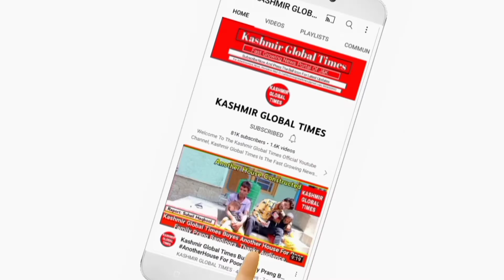AAP District President Baramulla Visited Sumbal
AAPDistrictPresidentBaramullaTodayVisitedSumbal,District President Bandipora Gh Mohd Dar,Block President Sumbal Naseer Ah And Other Senior Leaders Were Also Present On The Occasion
Reports| Suhail Maqbool

About Us▶
Kashmir Global Times Is The Fast Growing News Portal Of UT Jammu And Kashmir, Welcome To The Official Kashmir Global Times Youtube Channel.A Media initiative By Mr.Suhail Maqbool.We Always Try To Provide Verified News.Kashmir Global Times Is One Of The Most Popular Youtube Channel Which Brings Interesting Stories, News, Information, Also Latest Updates UT Jammu And Kashmir As Well As  All Around The World, No One Matches Us.

▶Don't Upload Our Content Without Permission.